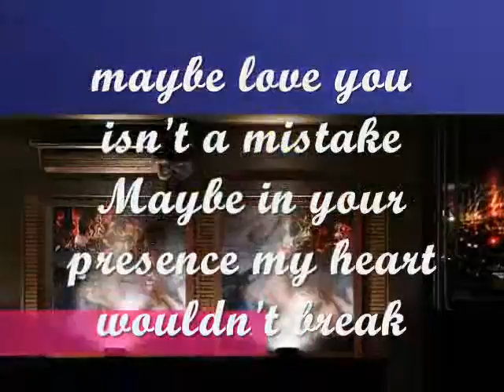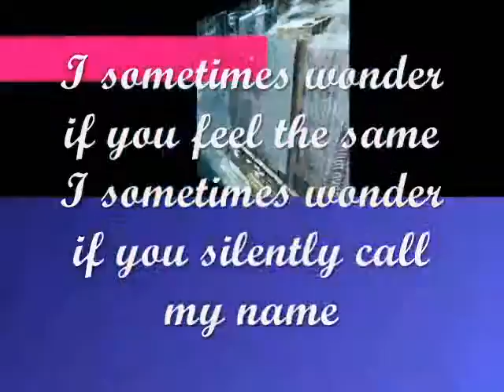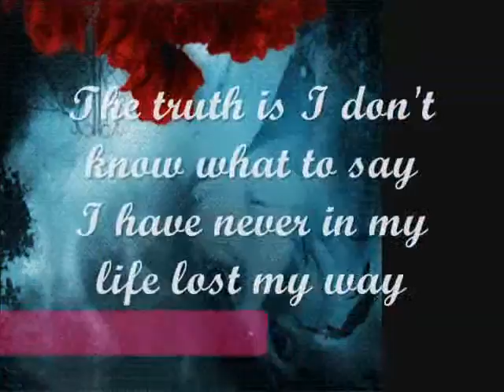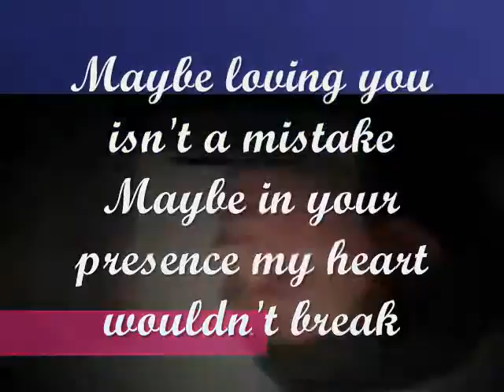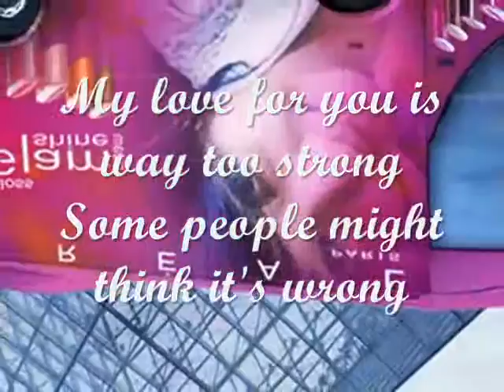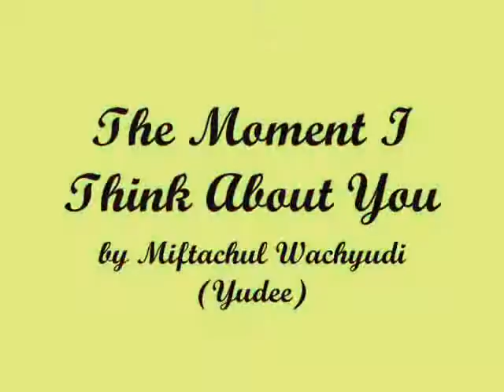THE MOMENT I THINK ABOUT YOU - BY MIFTACHUL WACHYUDI (YUDEE)